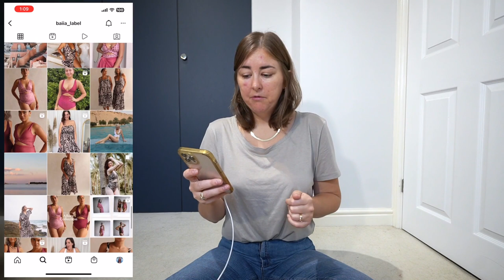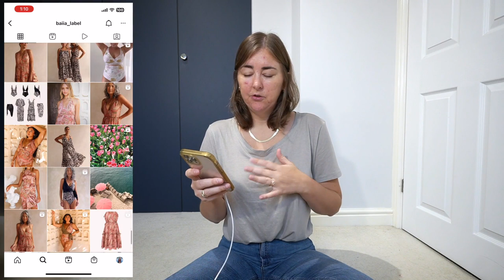Baiia Unboxing & Try On Haul! Tulum & Bahamas 4 Piece Bikini! Versatile, Reversible & Beautiful!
In this video, I show you the 2 swimsuits that Baiia kindly sent over. I unbox them, talk you through why I chose each one, and then try them on in lots of different ways. I hope you enjoy this video!